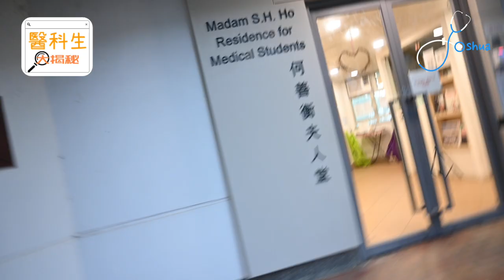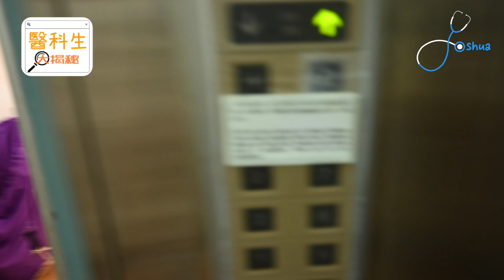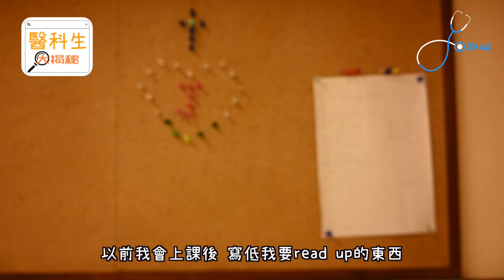【醫科生大揭秘 Ep5】醫科生宿舍大公開！最後一天 vlog～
上一條片講到我因為唔同原因所以冇住hall上莊，不過其實我去到clinical years 三年反而搬咗出黎住~ 最後一年要專心準備醫科畢業生，所以住咗醫科生宿舍。今日會同大家分享吓我喺港大醫科生宿舍嘅生活~

如果有咩問題/想同我傾吓計/都可以ig dm 我，我會盡力幫助大家!!!
如果大家想留意我嘅動態/ 分享有關醫科內容，歡迎follow我ig!!!
Follow IG: @joshuachengch
有緣再見 👋